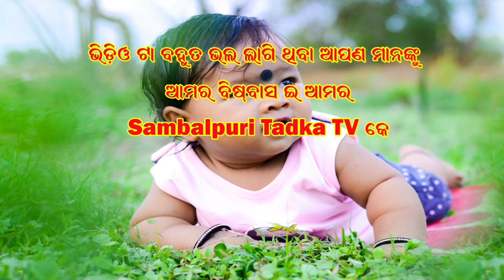ଆମର ଭାଷା || Manoj Mishra || New Video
Manoj Mishra
Amar Bhasa Film

Manoj Mishra new
Manoj Mishra Move
Sambalpuri Tadka Tv